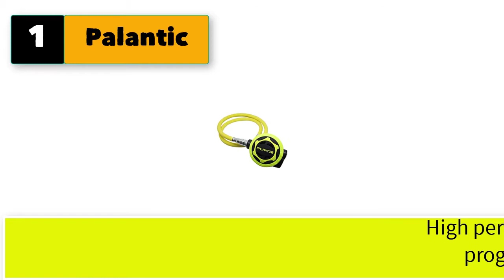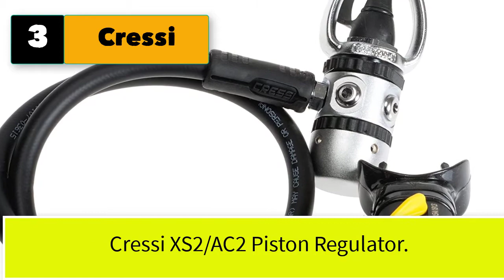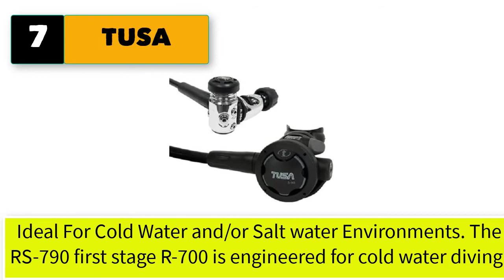Best Scuba Regulator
Best 5 scuba regulator

1. Palantic DIN Diving Dive Regulator and Octopus Combo.

2. Scuba Choice Palantic Black/Yellow Second Stage Regulator Octopus.

3. Cressi Piston Regulator.

4. Mares Rover Dive Regulator Scuba Diving .

5. Oceanic Alpha 8 Scuba Regulators - Dive Regulator.

6. Aqua Lung Core Regulator.
7. TUSA Regulator, Choose Yoke DIN .
8. Mares Prestige 15X Regulator.